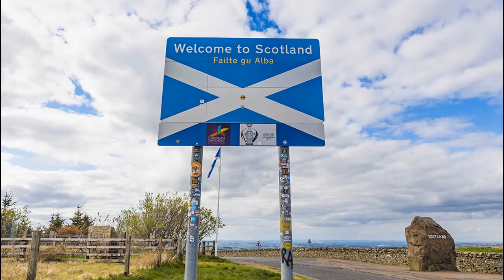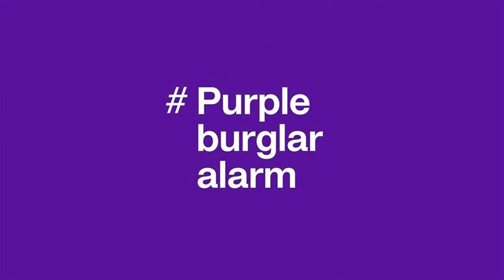TikToks of the Week